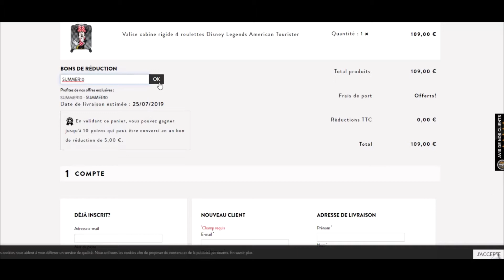Comment utiliser un code promo Depeek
Utilisation en vidéo d'un code promo Depeek à récupérer sur Moins-Depenser